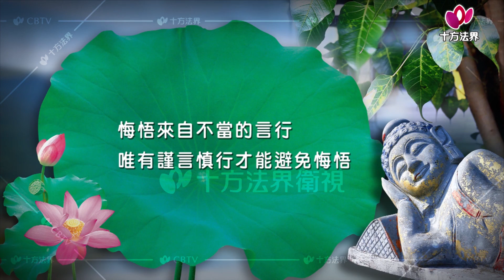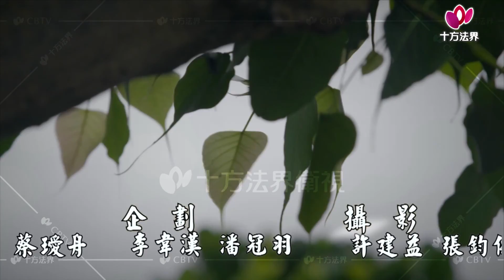老和尚與小沙彌-第176集 強硬似齒 柔韌如舌、悔悟